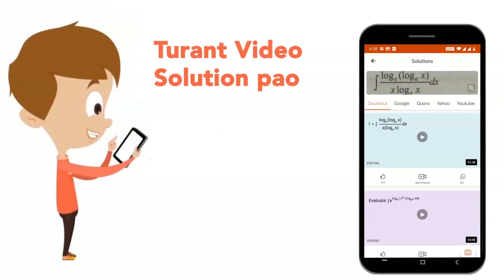Sand drops from a stationary hopper at the rate of `5kg//s` on to a conveyor belt moving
Sand drops from a stationary hopper at the rate of `5kg//s` on to a conveyor belt moving with a constant speed of `2m//s`. What is the force required to keep the belt moving and what is the power delivered by the motor, moving the belt?